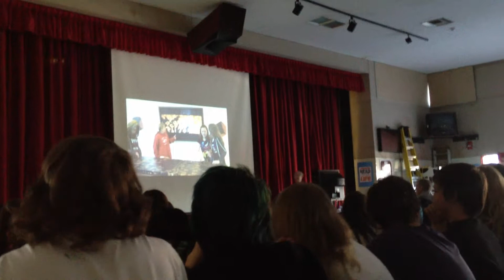Totem Middle School 7th Grade Slide Show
last few minutes of the slide show